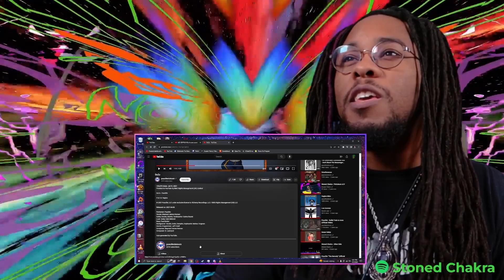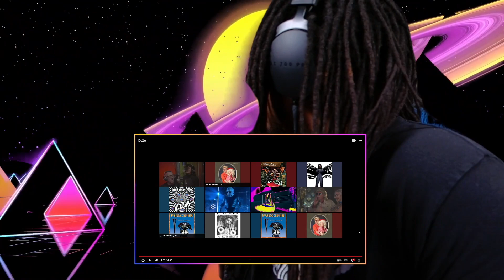Stoned Chakra Reacts!!! Puscifer - DoZo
Does Stoned Chakra feel the need to smoke proper? Does this meet the criteria to be considered dab worthy? Let's see what Pucifer is throwing down!! Does it give me a stank face but in a good way? 😂 Find out next up on Stoned Chakra Reacts!!!

NEW SONG** SOUND THE ALARMS FT. SEUSS MACE OUT NOW!